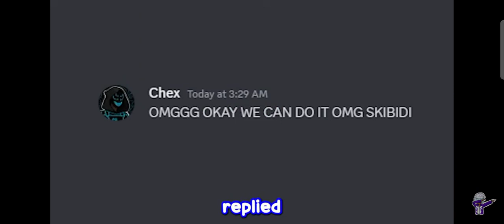being really sus and weird